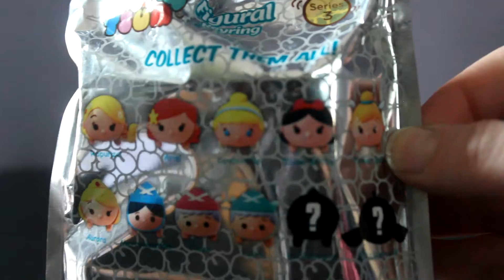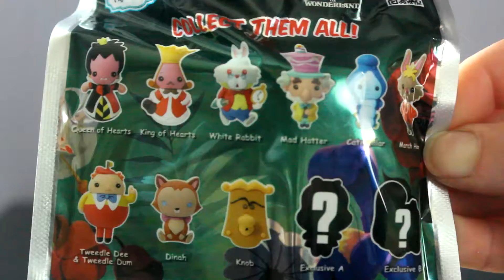Disney Mystery Packs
TOBU is back! This time partnering up with Itro for 'Sunburst'. I cannot count have many of you have been asking for more Tobu.

Hey guys in this video is the Disney Mystery Packs, and this is what I got. You can get these Mystery packs just about in any toy store and or online like amazon.com.